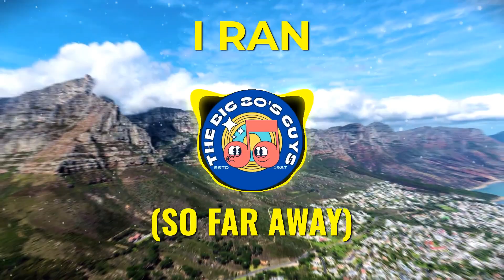I Ran (So Far Away) || By The Big 80s Guys | dance remix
A Flock Of Seagulls - I Ran (So Far Away) cover by The Big 80s Guys.
It was released in 1982 as their third single and it was the second single from their self-titled debut album. It topped the chart in Australia, and reached number seven in New Zealand and number nine in the United States